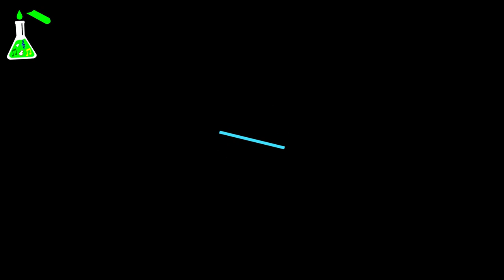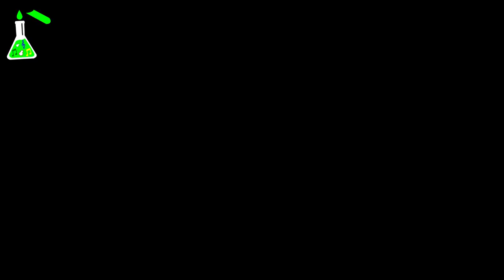SE EU ME HUMILHAR | BANDA DISCOPRAISE | Análise Musical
Hoje nós vamos analisar a música: Se Eu Me Humilhar da banda Discopraise. É uma música linda, muito fácil de tocar, fácil de cantar e que tem algumas referências bíblicas. Eu gosto muito das músicas dessa banda, são contemporâneas e que agradam a maioria das pessoas.

🤔 Se você não concorda com as notas que eu dei, deixe a sua nos comentários logo abaixo.🤔

🎧Ouça os novos episódios na segunda às 07:00 em 🎤DajosoCast

► SE EU ME HUMILHAR | BANDA DISCOPRAISE | Análise Musical | EP 05

00:00 Inscreva-se
00:15 Vinheta
00:43 Compositores
01:00 Comentário Letra
02:00 1 Crônicas 21:1-27
09:05 Nota da letra
09:10 Comentário Instrumental
12:13 Nota instrumental
12:32 Comentário Vocal
13:20 Nota Vocal
13:26 Comentário Congregacional
14:01 Nota Congregacional
14:05 Comentário Geral
14:38 Card Video anterior
14:55 MEDIA FINAL
15:40 Errus de gravassao

Textos Bíblicos Sugeridos
1 Crônicas 21:1-27
Salmos 84:10